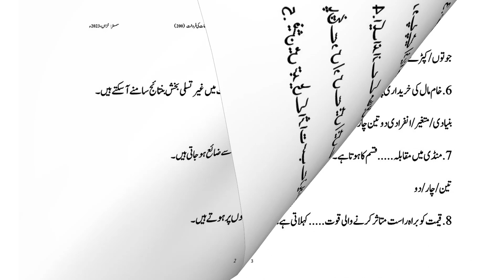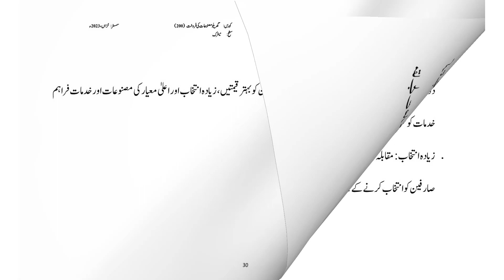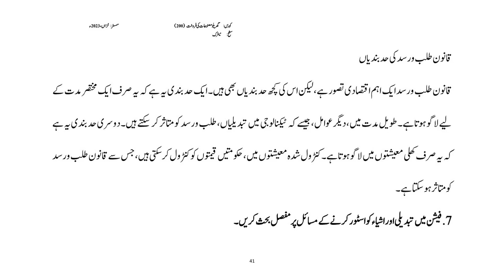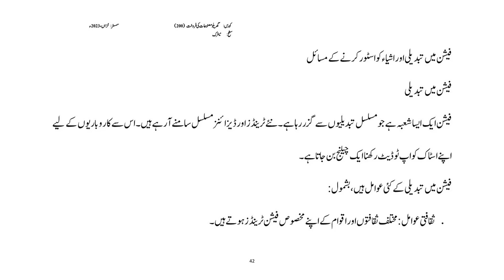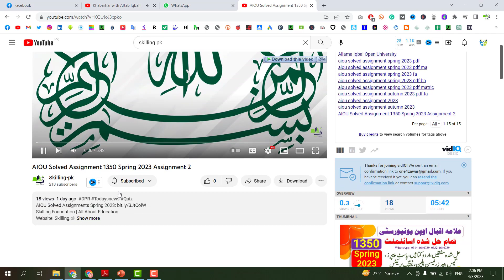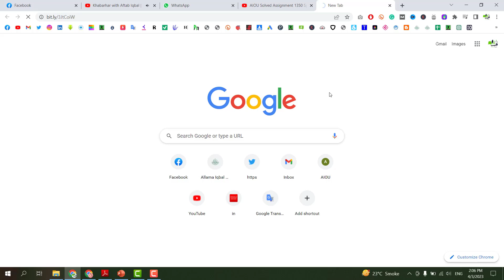AIOU Solved Assignment Code 200 Selling Of Homemade Products Autumn 2023 Assignment 4